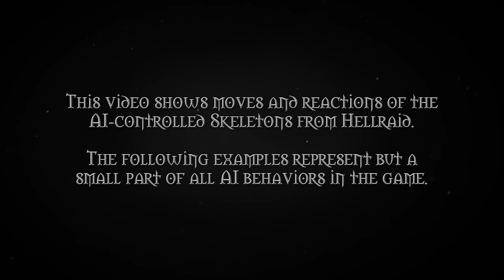Hellraid - AI Animations of the Skeletons with Gameplay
This video contains examples of AI animations as well as glimpses of gameplay from Hellraid.

Hellraid is a First-Person Co-op Slasher in development by Techland for PC, Xbox 360, and PlayStation 3 to be released in 2014.